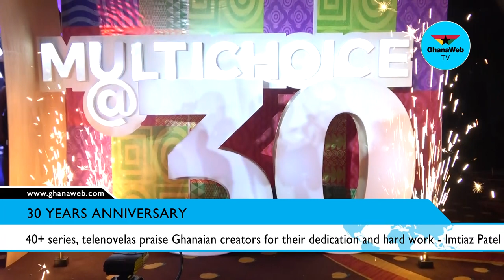EC of Multichoice Group praise Ghanaian creators for their dedication and hard work